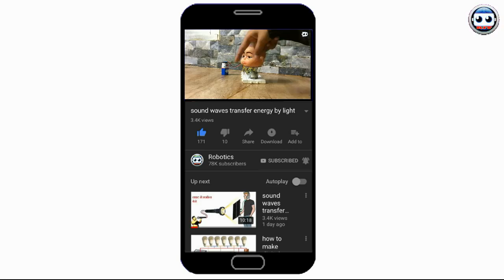how to on & off water pump with any mobile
Good News!